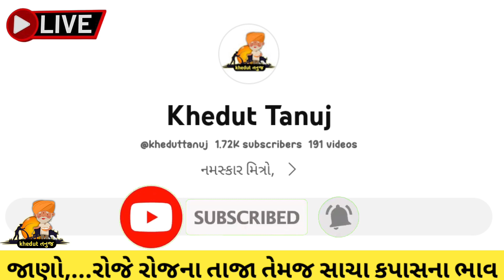આજ ના કપાસના બજારભાવ / આ મહિનામાં 1700 ભાવ બોલાશે @kheduttanuj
Khedut Tanuj

kapas ma kayare teji aav che
kapashi yechale gau mi varma songs
kapasiya dj
kapasan

કપાસ વીણવાનું મશીન
કપાસ ના ભાવ
કપાસ ના તાજા ભાવ
કપાસ ભાવ
કપાસ નો ભાવ આજનો
કપાસનું બિયારણ
કપાસ ભાવ ના સમાચાર

bajar bhav
bajar bhav rajkot
bajar bhav kapus
bajar bhav today gondal

Kapas na bhav , કપાસના ભાવ:2023, Commodity Trend, કપાસના ભાવ મુદ્દે વાત, Information about cotton crop price, કપાસના ભાવ માં રેકોર્ડ બ્રેક સપાટી, Kapas na bhav ma teji, આજના બજારભાવ, આજ ના તાજા બજાર ભાવ, aj na kapas bhav, આજ જે કપાસ મા તેજી, today kapas bhav, Gujrat kapas bhav today, kapas na bhav, ગુજરાત રાજ્ય માર્કેટયાર્ડ ભાવ, કપાસના ભાવે ભૂક્કા કાઢયા, aaj na kapas na bhav, કપાસ, Market yard na bhav, કપાસના બજારભાવ, કપાસના આજના ભાવ, કપાસની વૈજ્ઞાનિક ખેતી, ભાવ